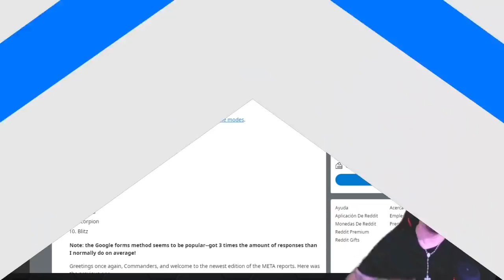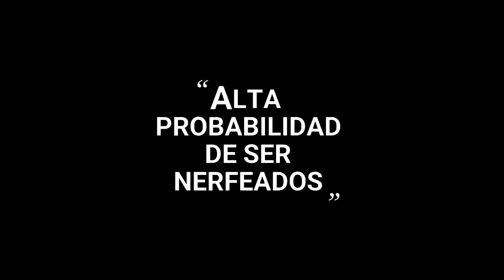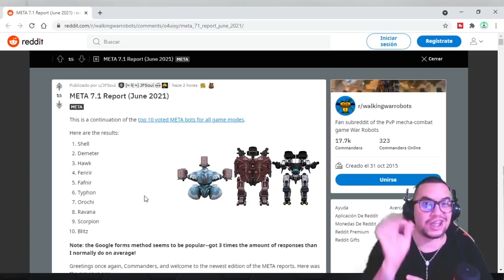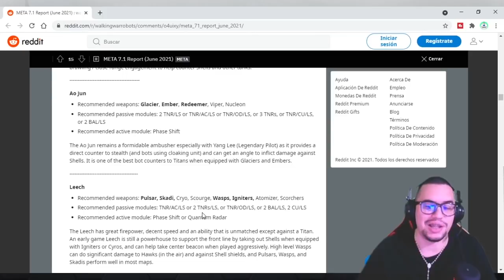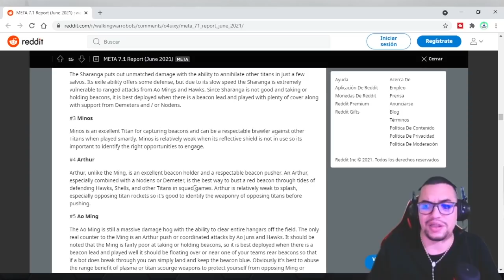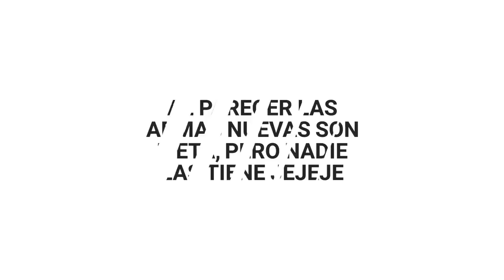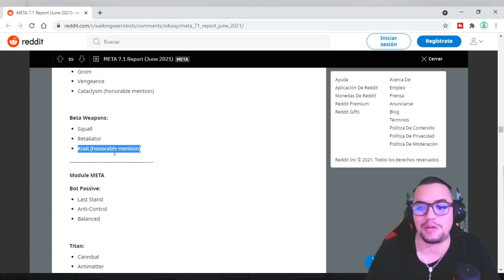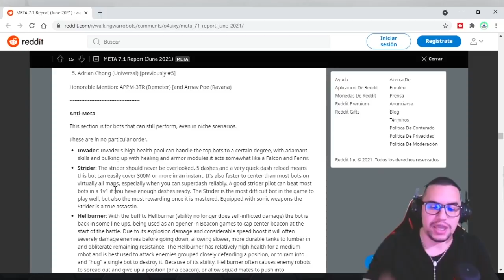😰 CAZANDO MITOS #3 LO QUE SI CONVIENE SUBIR DE NIVEL | REPORTE DE META JUNIO 2021 | War Robots [WR]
Intro 0:00
Reporte actual 1:27
Posibles nerfeos 2:46
Robots META para seguir mejorando 6:07
Robots con buen desempeño para seguir mejorando 6:25
META actual de titanes según reporte de Junio 7:31
META actual de armas 8:44
META modulos 11:45
Pilotos Legendarios META 12:14
TOP ANTI META 13:00
Despedida 13:23